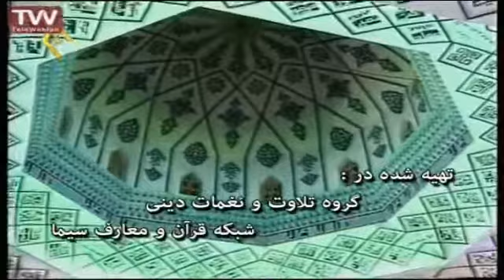Selim Müezzinzade, Viranede nazlı balam can verdi dinceldi سلیم مؤذن زاده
Religious Eulogy for Hazrat Ruqayyah (P.B.U.H)
(one of tragdey of Karbala's martyrs)
Language: Azerbaijani
Elegy Reciter & Eulogy Singer: Sélim Müézzinzadé
Elegy: Viranédé nazlı balam can verdi dincéldi
مداحی سلیم مؤذن زاده - روضه حضرت رقیه علیها السلام